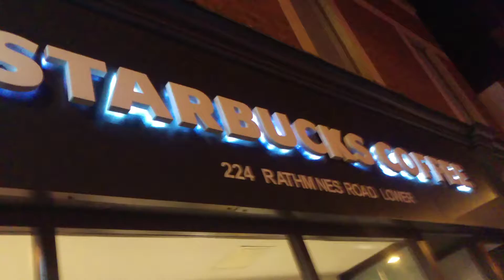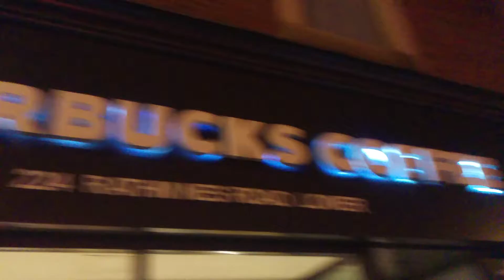Rathmines. 07/02/19.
Starbucks musicians